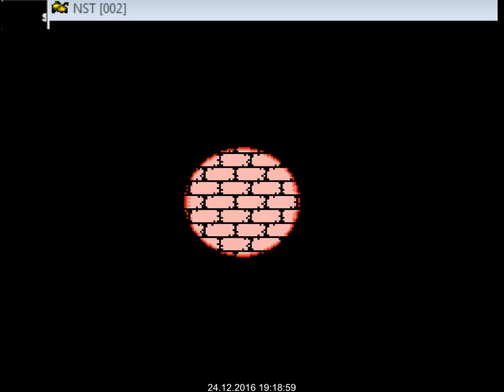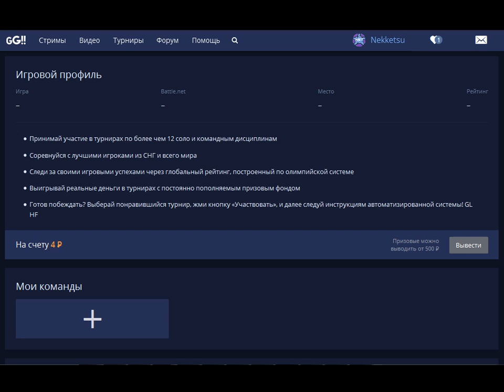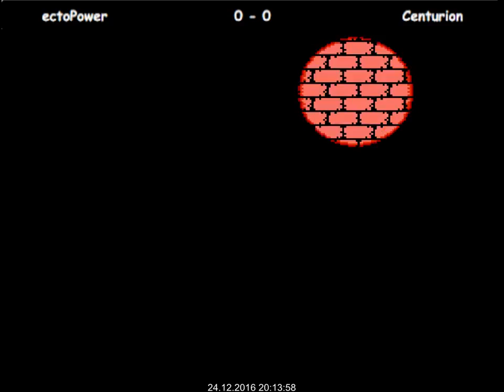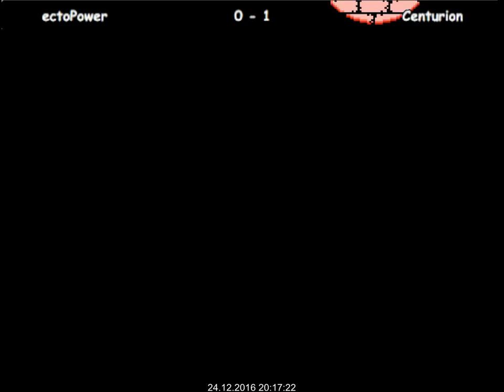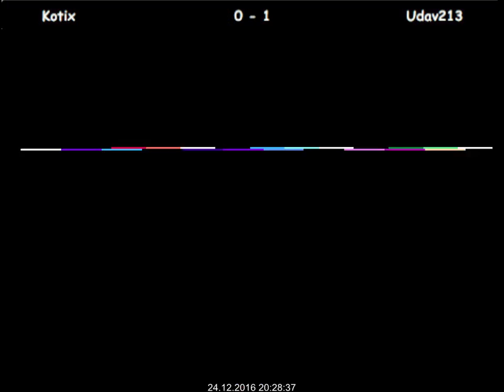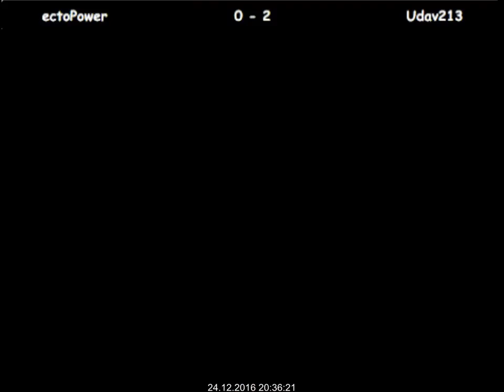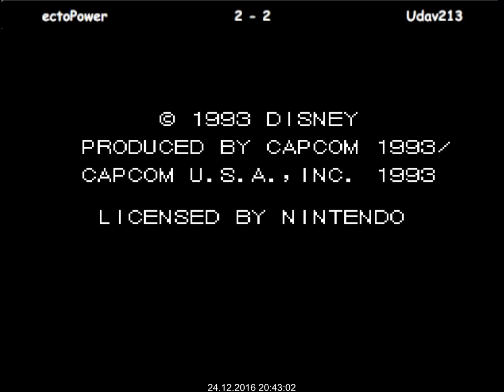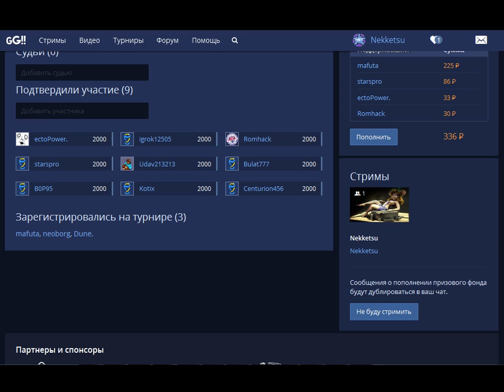Блиц турнир по Chip ’n Dale 2